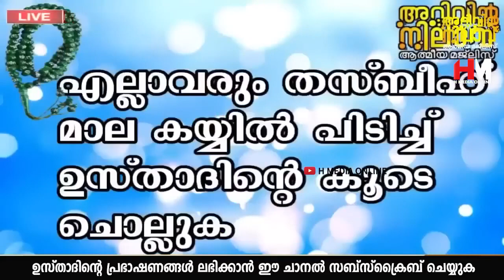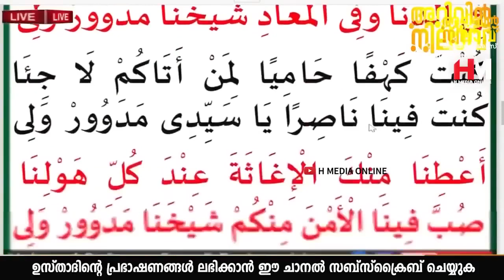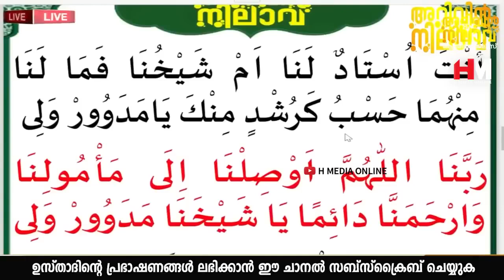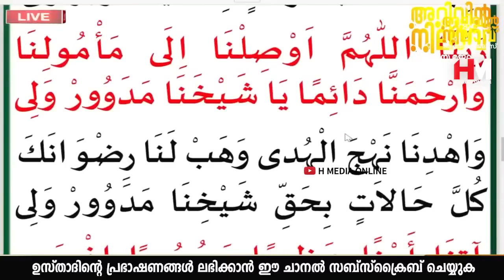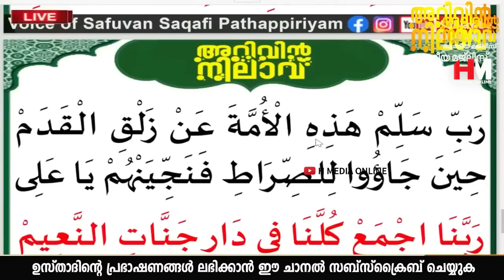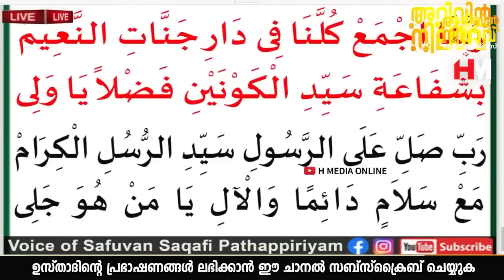നിങ്ങളുടെ മനസ്സിലുള്ള ഏതു ആഗ്രഹവും പെട്ടെന്ന് സാധിച്ചുകിട്ടാൻ വെള്ളിയാഴ്ച ഇത് ചൊല്ലിയാൽ മതി | Speech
Assalamualaikum,

Topic :-
നിങ്ങളുടെ മനസ്സിലുള്ള ഏതു ആഗ്രഹവും പെട്ടെന്ന് സാധിച്ചുകിട്ടാൻ വെള്ളിയാഴ്ച ഇത് ചൊല്ലിയാൽ മതി
Arivin Nilav
Ramalan Dhikr
Al Kahf
Safuvan Saqafi
Haddad
Ramalan
Ramalan Nilav
Ramalan Diqr